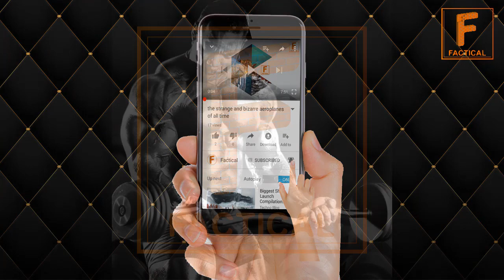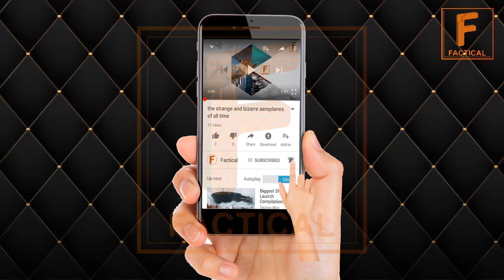Biggest Bodybuilders of all time, دنیا کے ۱۰ بیترین بادی بلڈرز | factical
Body building is something that dates back to old times, there are several people on earth that took bodybuilding to such an extent that they are now called as the biggest bodybuilders of all time, people trying to become big are doing bodybuilding exercises and eating bodybuilding food. In this video factical brings you information about top 10 biggest bodybuilders of all time.

# Biggest Bodybuilders of all time
# دنیا کے ۱۰ بیترین بادی بلڈرز

Featuring

# phill heath
# franco columber
# frank zane
# ronnie coleman
# kevin levrone
# arnold shwarznegger,
# dexter jackson
# shawn ray
# felx wheeler